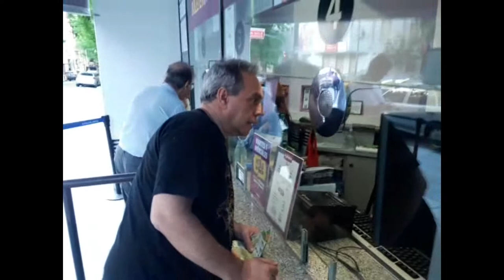CAZADOR LA PELÍCULA Jorge Lucas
Viernes 29 de noviembre 22hs. y sábado 30 de noviembre a las 00hs cine Multiplex de Belgrano C.A.B.A.
Pre-estreno de CAZADOR LA PELÍCULA. Los esperamos!!!